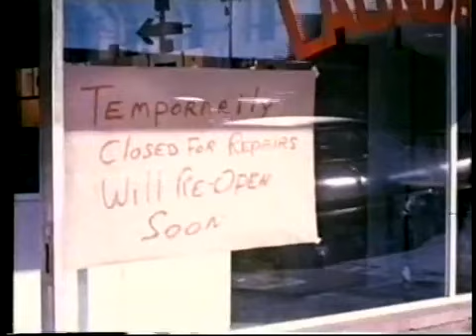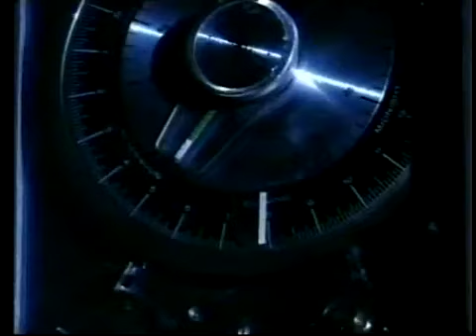Beg Borrow Or Steal 1973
Mike Connors Movie